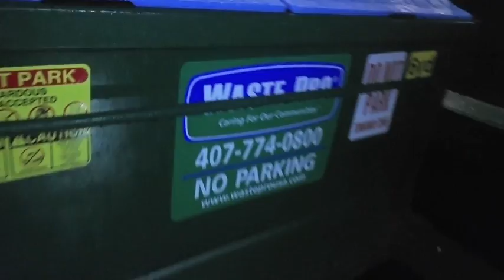Dumpster Dive Fail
I tried to make my first dumpster dive video and have nothing to show for it